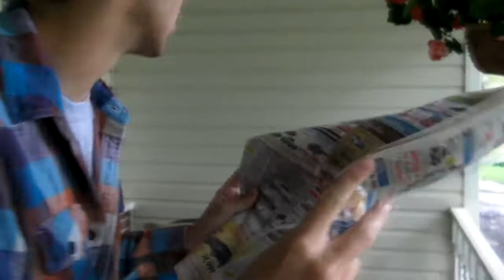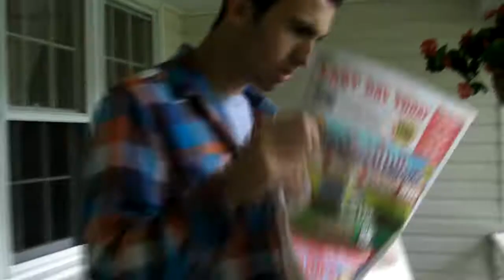A Stormy Day 2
Sam and Andrew come across a house that has a robber inside. They decide to become heroes and try to find the robber.
If you didnt realize it, almost all of sams quotes are song lyrics.
We made this video today because we were really bored, and had nothing to do hahaha.

The software i use is Sony Vegas Pro, and I'm still learning how to edit the audio and how to change the color of the video, like the contrast and tint.
The song is Mad World- Gary Jules